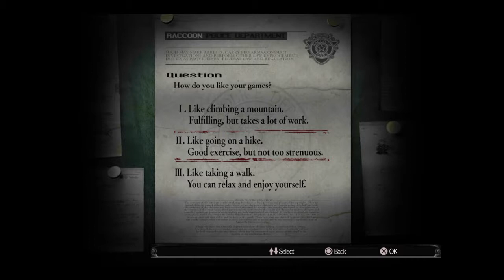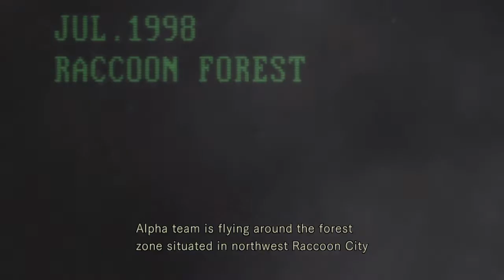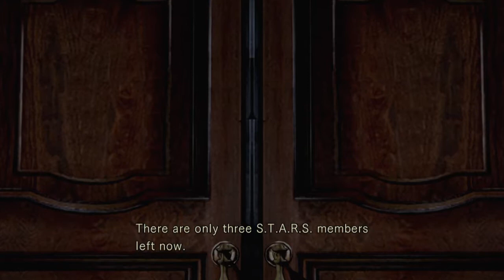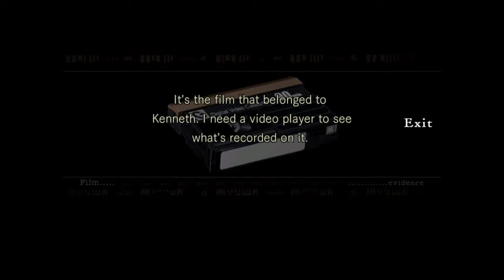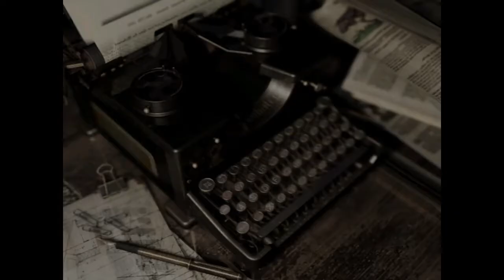Resident Evil- 1 (Intro)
My first attempt to do a full series. Hope you enjoy the show.